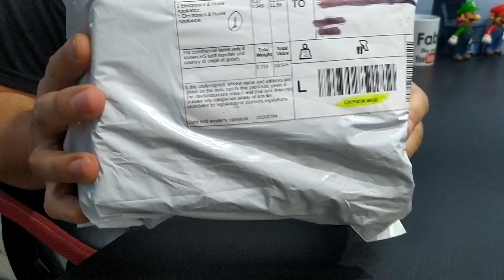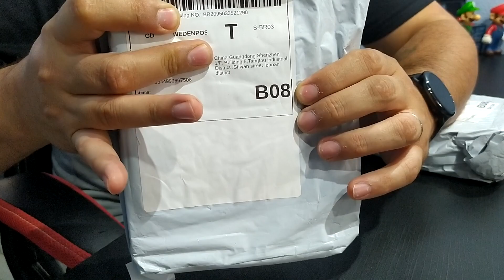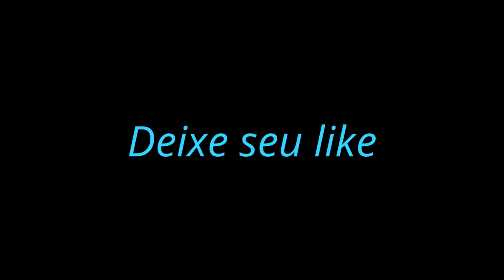COMPRA BOX TV PELA SHOPEE ENTREGUE COM SUCESSO.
BOX TV SEM TRIBUTAÇÃO.
BOX TV VINDO DA CHINA.
SUPER INDICO.

BOX TV MECOOL M8S PLUS L  2GB/16GB (Processador octa-core)

BOX TV A PRONTA ENTREGA
VAI TODA CONFIGURADINHA
COM KODI FILMES SERIES DESENHO E MUITOS MAIS
VAI CONFIGURADO COM JOGOS RETRO, AQUELES JOGOS ANTIGOS.
E MANDO CONFIGURADO COM QUALQUER APLICATIVO.
FASO LINK PARA PAGAMENTO NO MERCADO PAGO OU BOLETO BANCARIO, A SUA ESCOLHA.

PRODUTOS A PRONTA ENTREGA QUALQUER COISA CHAME NO